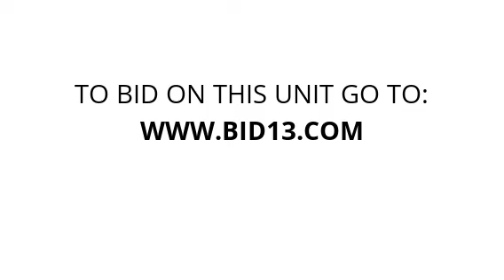Stop-N-Stor Northwood - Unit 0105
dresser, bags, boxes, totes, Stepstool